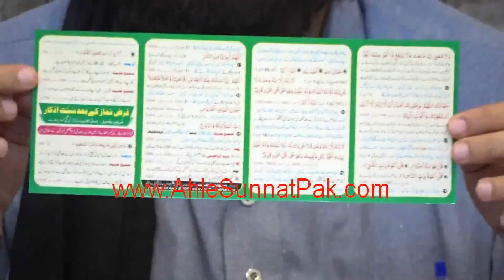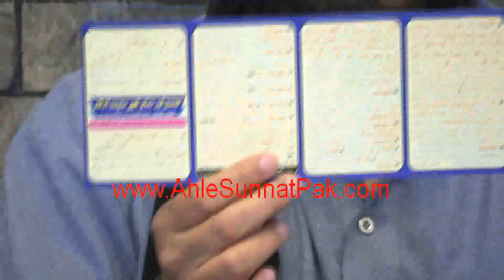LAAL Rumaal Walay Saudi ULMA ki Brailvi PUBLIC per ZIYADATI ??? (By Engineer Muhammad Ali Mirza)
A Critical Video CLIP from 192-Mas'alah [ A Special & Critical Q & A Session of Engineer Muhammad Ali Mirza Bhai with Ghulam Mohayy-ud-Deen Bhai (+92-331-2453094) & Yousuf Nawaz Bhai (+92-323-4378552) from LAHORE (Total Duration : 06-Hours & 17-Minutes) recorded on SUNDAY, 11-Feb-2018 at Qur'an-o-Sunnat Research Academy Jhelum City, Punjab PAKISTAN ] Link of Complete Video